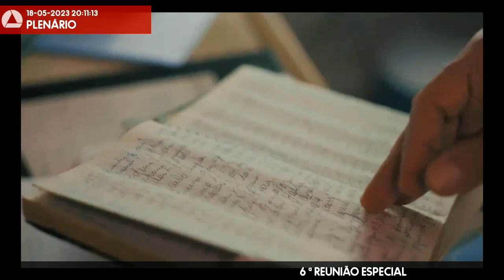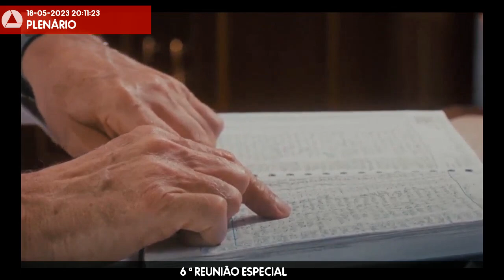18/05/2023 20:00 - 6ª Reunião Especial